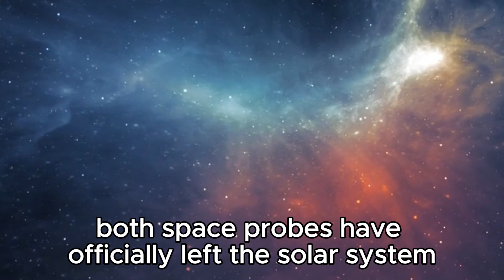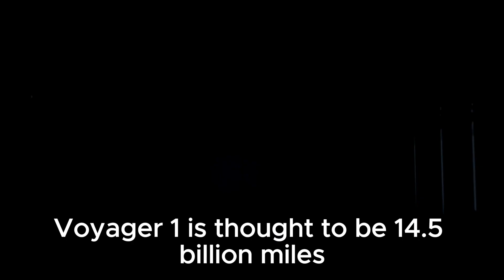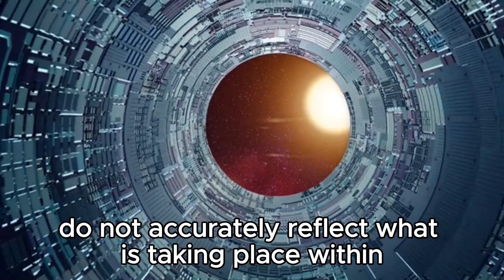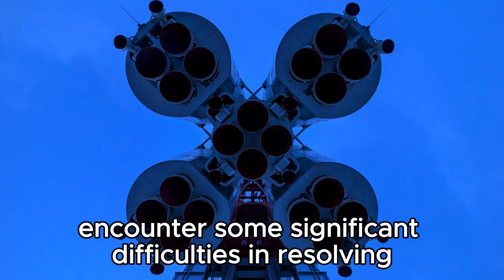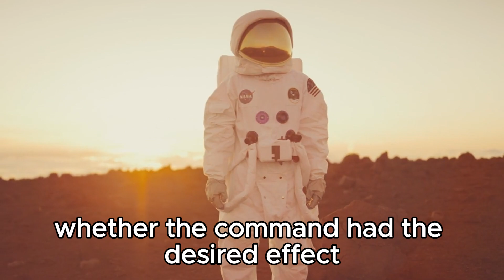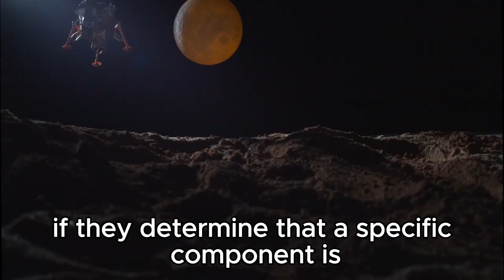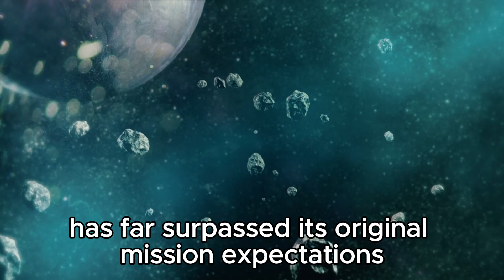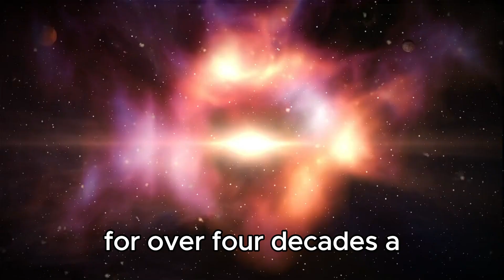Michio Kaku Breaks Silence About James Webb's Shocking New Image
🛰️ Voyager Sends Terrifying Data Back to Earth! What Have We Discovered? 🌌

Prepare for a chilling update from deep space as Voyager, humanity's farthest-reaching spacecraft, beams back unprecedented data! Join us as we uncover the spine-tingling discoveries that challenge our understanding of the cosmos. From mysterious cosmic phenomena to mind-bending revelations, this is one transmission you won't want to miss.